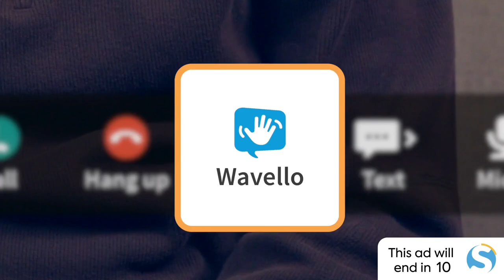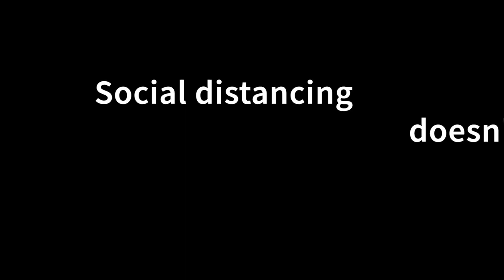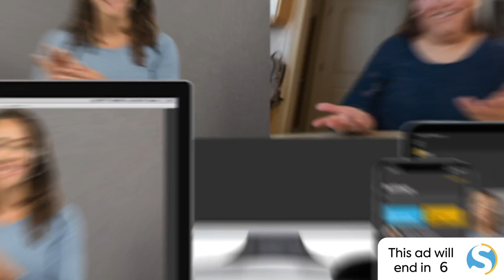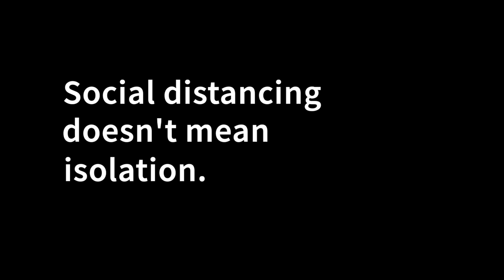Coffee with Joel: Meet the First Deaf Member of the European Parliament!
Ádám Kósa is the first Deaf Politician elected to the European Parliament, a section of the European Union (EU). Ádám represents his home country, Hungary. Here he shares his accomplishments and journey to becoming the first Deaf Member of the European Parliament (MEP).